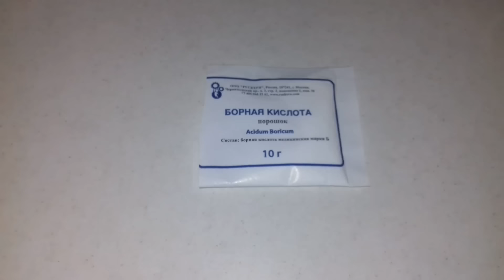Как увеличить урожай помидор// подкормка помидор// лечение томата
Делюсь своим методом подкормки помидор, когда они растут в теплице или на улице.
Уход за помидорами, болезни помидор. Йод и бор для томатов.
1 метод позволяет увеличить урожай помидор.
2 метод ускоряет созревание помидор.

Это средство - не только лучшая подкормка для помидор, но и хорошее лечение